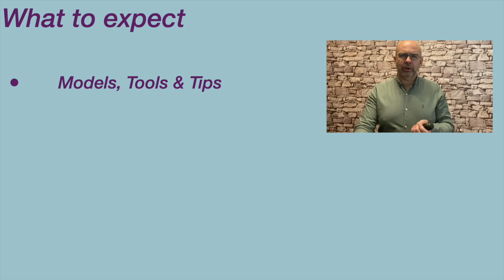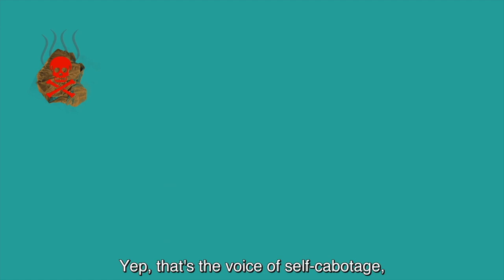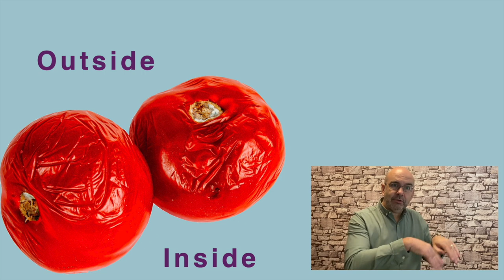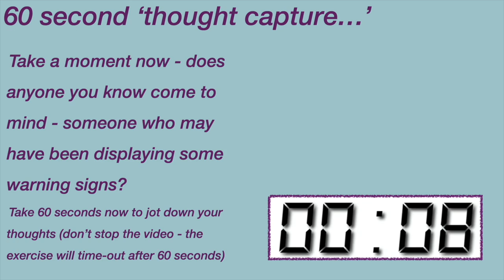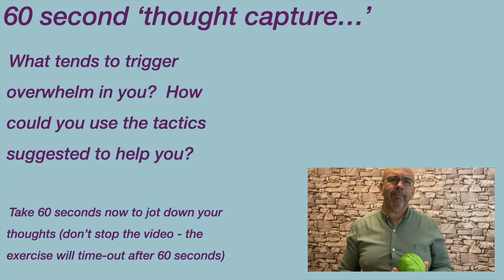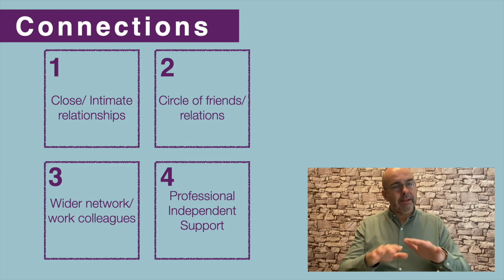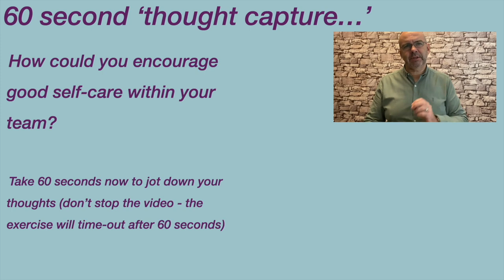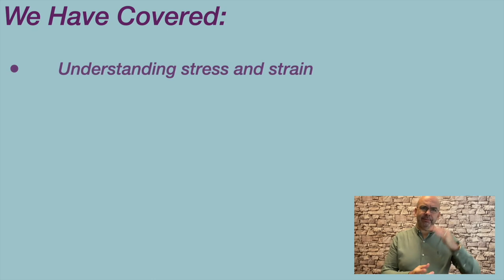Resilience Self-Teach - Understanding & Managing Negative Stress & Strain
Leading your team through challenging times means supporting their resilience (and yours!). Discover the five key areas to focus on when supporting resilience within your team. Understanding the elements that lead to psychological stress and strain is vital to take care of your own wellbeing and that of the people in your team.  Learn about the ‘Demand-Support-Control’ model to gain a valuable insight into what causes negative stress and strain.  Gain some valuable tactics and tools to support the wellbeing and resilience of your team and you as a leader.